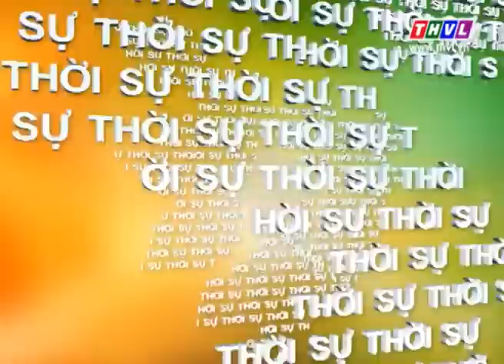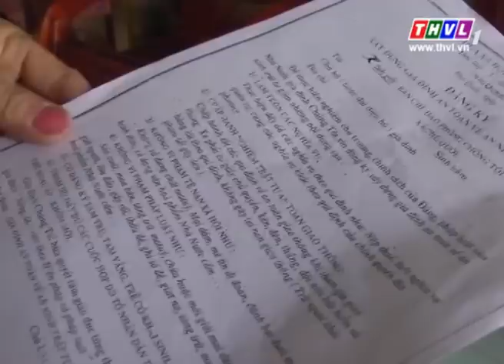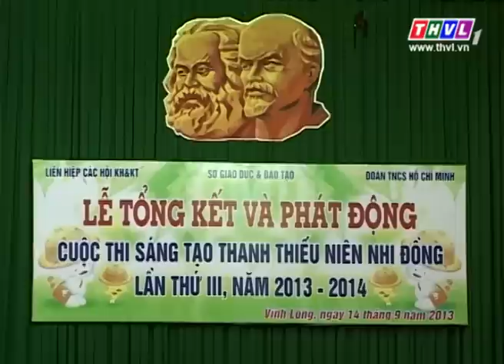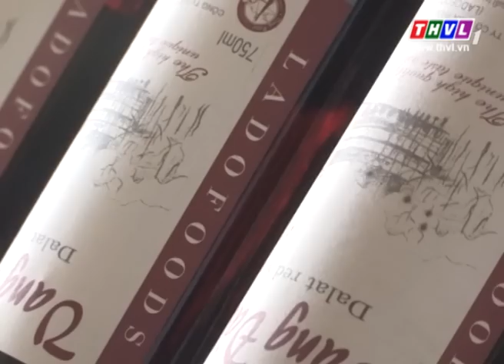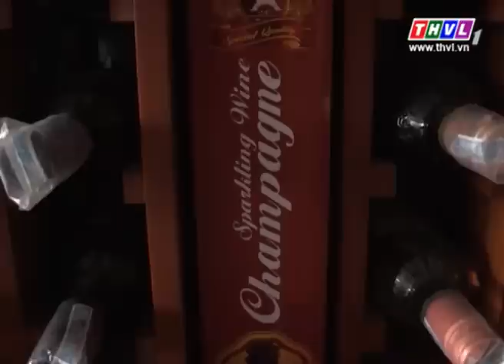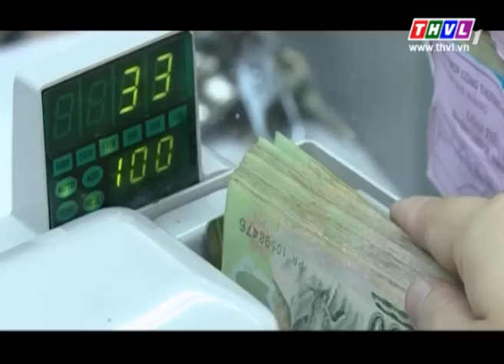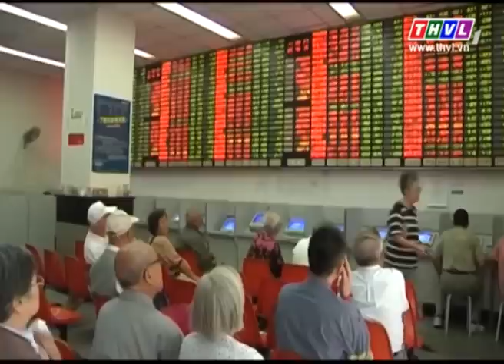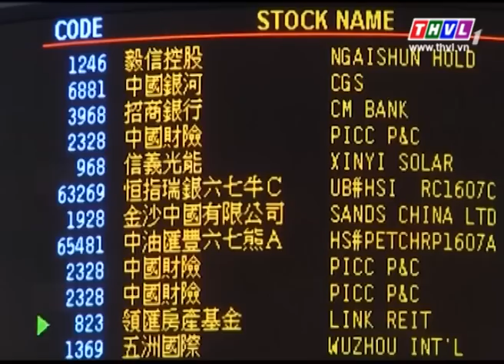THVL | Thời sự 11h (24/8/2015)